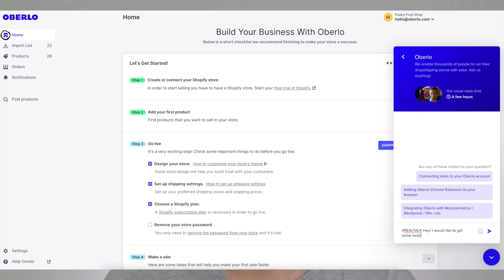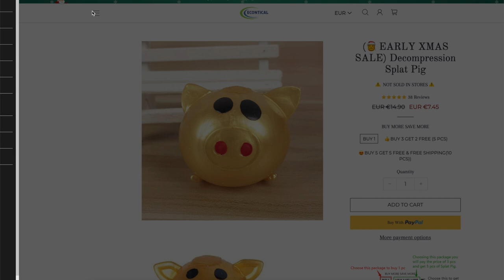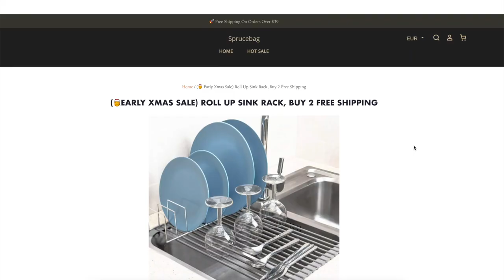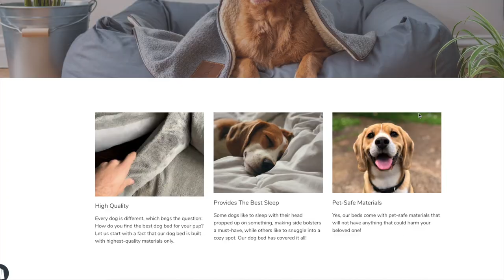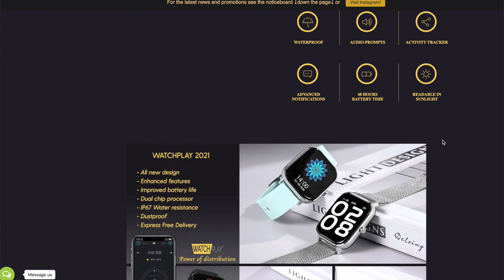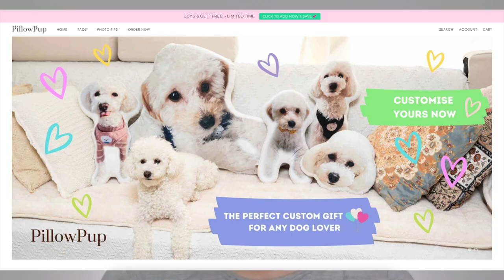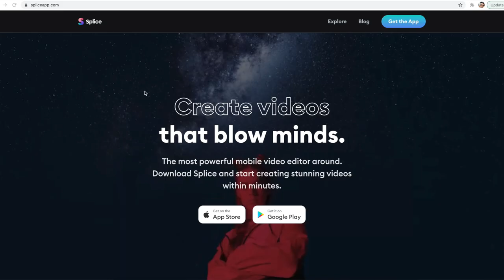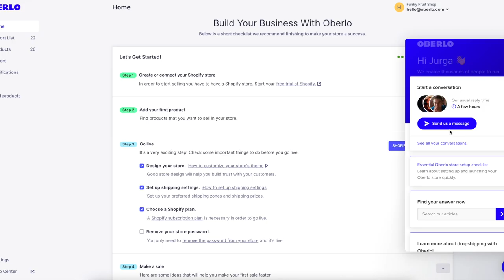Stop Creating General Stores for Your Ecommerce Business